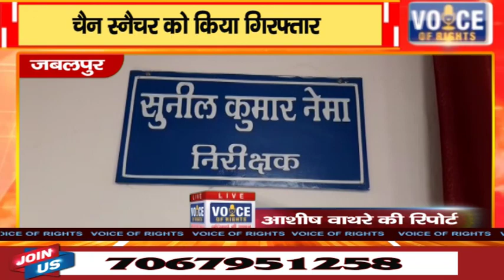जबलपुर ll चैन स्नैचर को किया गिरफ्तार